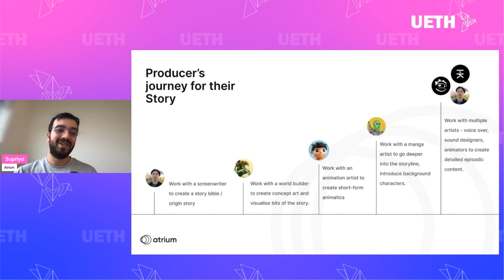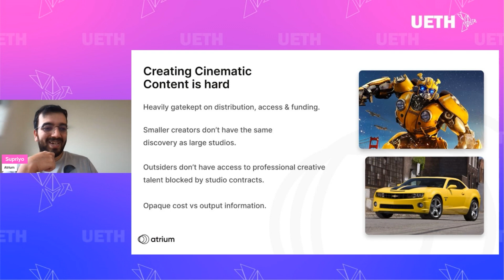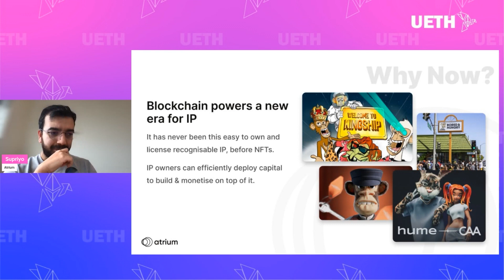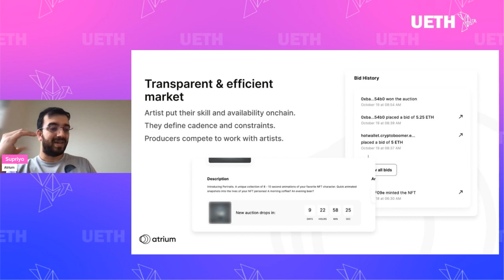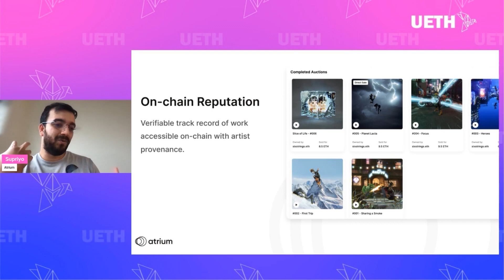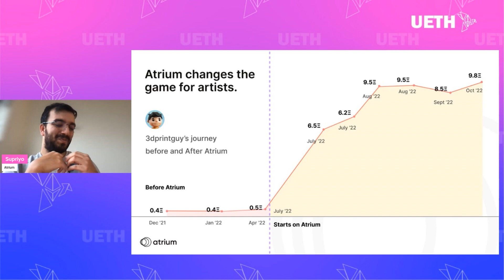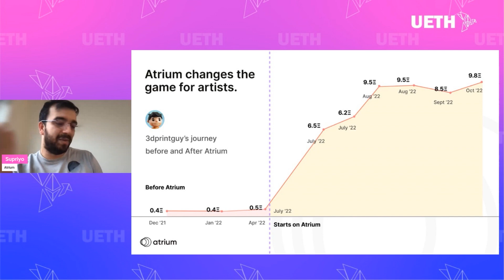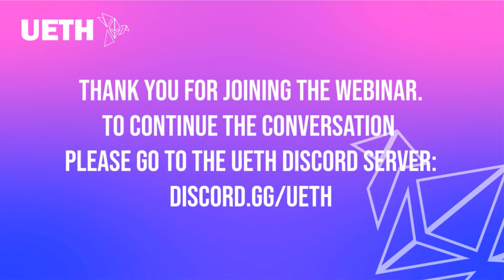The Future of Work: Equitable & Global Employment Opportunities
Thanks to everyone who joined us live for this Weekly Workshop! 🎉🎉 This workshop featured Supriyo, Founder & CEO of Atrium alongside Billy Dao, co-director of Nouns Movie. In this session, we took an in-depth look at how Atrium is reshaping the landscape of long-form production, moving away from the legacy models to a more dynamic, inclusive, and decentralized approach. ICYMI:

🎞️ Supriyo level-set us on the traditional film production and the challenges in web2. He then introduced us to his company, Atrium, a meta-collective of talent leveraging blockchain technology to reimagine long-form film production work. Supriyo gave tangible examples of where the power of blockchain comes in and shared stories of its impact on artists that work with Atrium.

🎞️ Billy then shared his origin story and his extensive background in the film industry working on some of the biggest film,  from Marvel to movies to titles like Age of Adeline. His story as from the creator perspective helped crystalize the differences between web2 and web3 in film production and highlighted the superpowers of blockchain that makes new ways of working possible and more fun!

Check out the recording of our conversation below and engage in our ongoing discussion on Discord in the 🎙│general-chat channel!

To be considered an active chapter, we require 5+ members per chapter join the session each week. Post an additive comment within 24 hours of this video to “check-in” on the UETH Discord